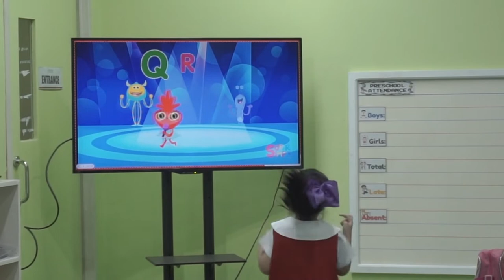First Day of Class for St. Dominic College Basic Education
Excited Dominicans from Pre-Kinder to Junior High School started the first day of class in the modified Face-to-face learning setup. The Dominicans are thrilled to start the academic year with their new classmates and teachers as they look forward to more fun and are eager to learn more this school year now that St. Dominic Basic Education goes Hyflex.

Check out the video to see how delighted our Dominicans are to start the academic year.